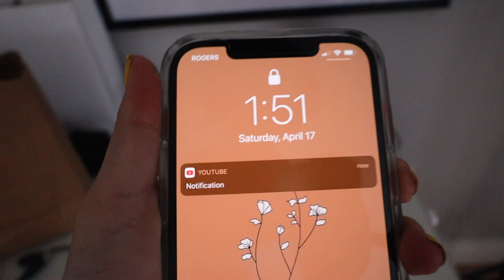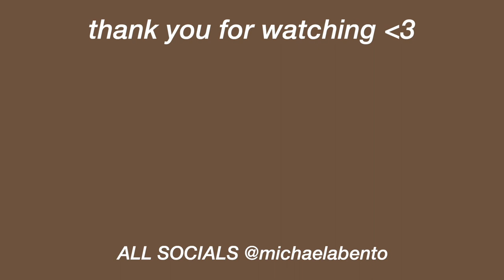VLOG: Photo shoot, vegan eating & tanning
WOW thank you guys FOR 10k!! This was pre filmed so I will address it in next weeks video LOVE U ALL 💛